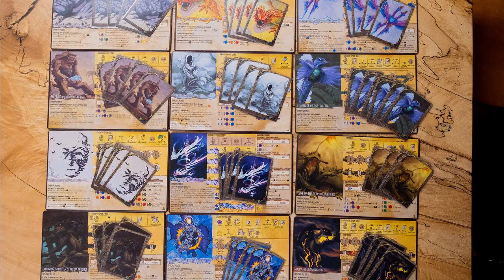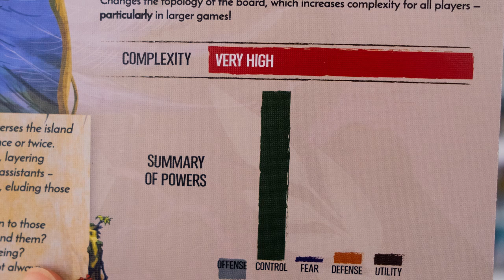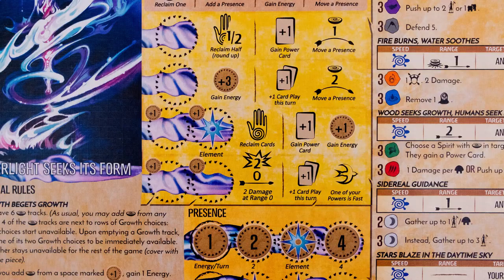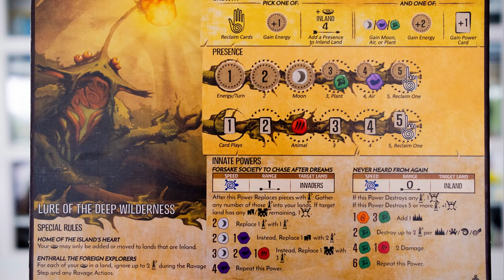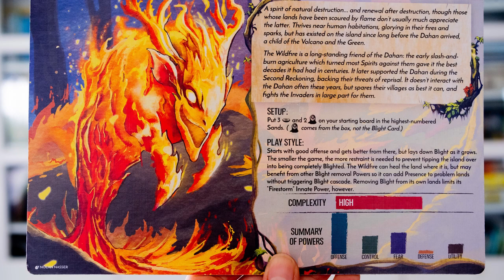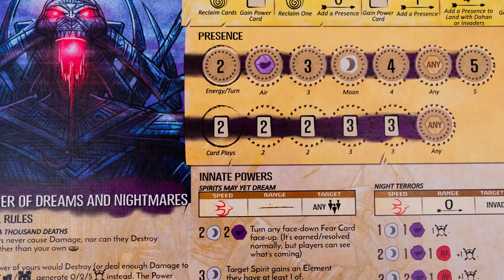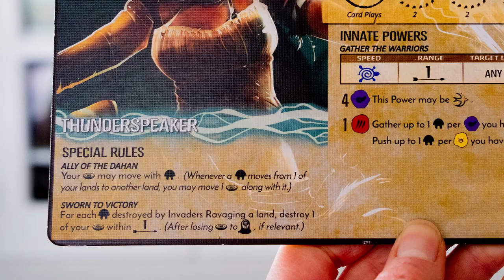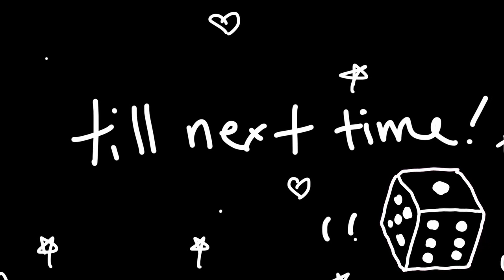Spirit Island: The Spirits I have Not Played and Why | One Pip Wonder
I have played the cooperative game Spirit Island well over 80 times in the last three years. While I normally talk about the Spirits I have played, this video is about the Spirits I haven't played for conscious reasons. Spirit Island was my husband and my most play game last year, but I still have a lot to learn about this game and lot to explore, which is part of the reason I love it! Leave your comments about the Spirits in this video you have played, also share how many Spirits you have played so far, I'd like to hear from you!

(Share your favorite creators in the comments : )

Host: Jona Minotto
Photography, Filming and Editing: Jona Minotto